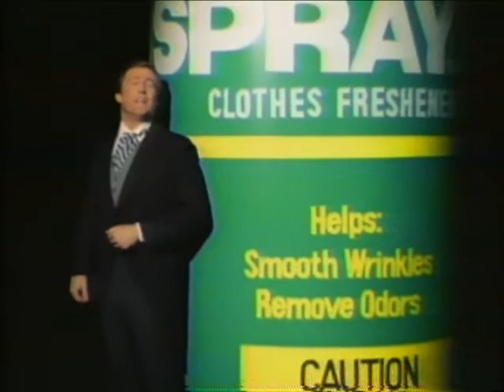20-Valet-in-a-Spray.flv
Valet hops off can of Valet In A Spray® Clothes Freshener to spray clothes to remove wrinkles and odors.  Circa 1980's.